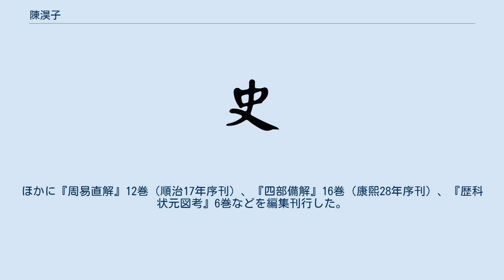陳淏子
陳 淏子（ちん こうし、1615年 - 1703年）は、名は淏、字は爻一、号は扶揺、西湖花隠翁など。
中国浙江省杭州府銭塘県の人。
明末から清代康煕年間にかけての文筆家兼出版業者であり、博物学者、園芸家である。
康煕27年（1688年）、74歳の時に、園芸書『花鏡』を刊行した。
長子は陳枚（簡侯）。
 陳淏の家は代々、杭州で医を業とし、父陳芝仙も祖父陳象先も名を知られた医師であった。
医業の家ながら詩文書画に親しむ文人趣味の家庭で育ち、妹の陳汝凝は女流詩人であった（黄墀「朱節母陳汝凝行述」『留青集選』巻3）。
汝凝には数首の作品が伝わっている。
妻は戴氏。
 陳淏は家伝の蔵書を火事で失ったため、自身は医家として身を立てることはなかった（方象瑛による「合葬墓誌銘」『留青新集』巻3）。
明末崇禎年間に『両漢奏疏』16巻、『周文帰』20巻などを編集刊行した。
『両漢奏疏』の序文を黄端伯と祁彪佳が書き、また「鑑定姓氏」「参考姓氏」には杭州の文社、読書社の成員であった聞啓祥・厳調御ら10人の名が見える。
『周文帰』には顧錫疇らが序を書き、陳淏自身は「大凡」を書いている（崇禎13年、「古杭陳淏子」と署名）。
これで見ると、陳淏は評選家（評点家）として世に出たものである。
科挙の受験参考書という側面をもつ出版物の編者だったわけであるが、自身は科挙に成功しなかった。
つまり社会的には当時の読書人の下層を形成する「落第秀才」の一人であった。
 30代に入ってから間もなく明清交替（1644年）を経験した。
近親者では妹汝凝の夫の朱治升が清軍による辮髪強制（薙髪令）を拒んで天目山にのがれ、自死をとげた（黄墀「朱節母行述」）。
順治年間の大半については行跡を明証する文献が見つかっておらず、現在のところ経歴が空白となっている。
 順治13年またはその翌年に杭州から南京に居を移したとされる李漁に誘われて、陳淏も南京に遊び、以後20年（李漁の最終的な南京居住は順治18年とされるので実際は10数年か）、「浪遊」したと査継佐あての書簡に書いている（「寄査伊璜」『写心集』巻１）。
南京では呉百朋（錦雯）、呉国縉（玉林）などとも親交があった（「客秦淮送呉錦雯」『留青新集』巻5、「与陳扶揺」『写心集』巻2）。
康煕12年（1673年）に南京で刊行された短編小説集『西湖佳話』の巻頭を飾る多色刷りの精巧な図版「西湖佳景」には「湖上扶揺子」と署名した跋語が附されていて、原刻初印本では署名のあとに「湖上陳氏・扶揺」という連印が捺してある。
図版部分には他に王槩・王臬・王楫・孫肇功らも名をとどめているが、陳淏はこれらの人々とともに、康煕18年序刊『芥子園画伝』初集の制作刊行にも関与している。
 「合葬墓誌銘」には、「晩年、歯（よわい）日に進み、倦んで郷里に帰った」とある。
康煕16年（1677年）に再度杭州に移った李漁が自身の南京僑居を「金陵（南京）に居ること二十載」と表現し（「上都門故人述旧状」『一家言集』巻3）、同じように陳淏が「二十年も浪遊した」と書いていることなどから推して、陳淏はその年に杭州にもどったと考えられる。
63歳の時である。
晩年杭州の西湖の湖畔に住み多くの花草果木を育てた。
康煕27年（1688年）に『花鏡』を著した。
『花鏡』は花譜、園芸技術の解説書である。
魚や亀、ヒキガエルの飼育法も含まれている。
比較的早い時期に日本に伝わり、安永2年（1773年）には平賀源内が校正した『重刻秘伝花鏡』が刊行された。
 生年は、従来万暦40年（1612年）頃と推定されてきたが、誠堂と署名した筆者が「記『花鏡』作者陳淏子」においてはじめて林雲銘「寿陳扶揺先生七十序」を紹介し、康煕23年（1684年）4月に七十の誕生祝いをしていることから、万暦43年（1615年）の生まれと断定した。
 没年は、康煕42年（1703年）10月に、すでに亡くなっていた妻戴氏と合葬するときに「合葬墓誌銘」が作られていることから、この年に没したと推定されており、確定的にこの年を没年とするひともいる。
 陳淏の生涯・事績についてはまだ十分に研究されておらず、仕事の内容がどのようなものであったかについても不明な点が多い。
『花鏡』張国泰序と「合葬墓誌銘」はともに陳淏が分野をまたいで豊富な著作をものしたと述べているが、現在わかっている数点の刊行書からも、その対象は詩文評論、小説、言語文字、絵画、園芸など多方面にわたっていたことが確かめられる。
 『両漢奏...